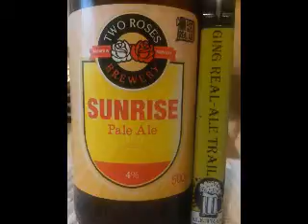Two Roses Brewery - Sunrise (English Pale Ale) 4%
Two Roses Brewery | Barnsley, South Yorkshire